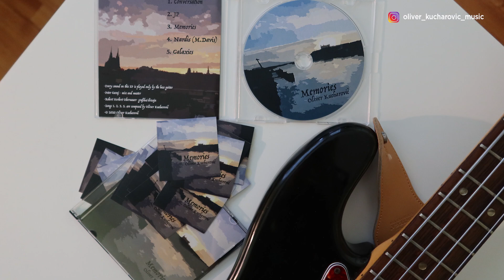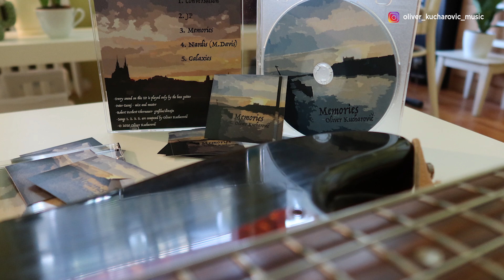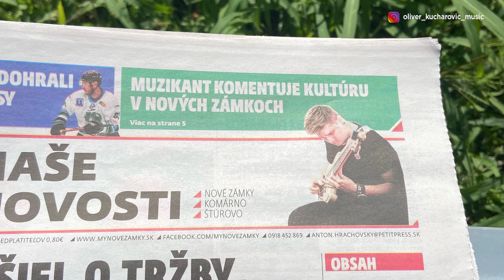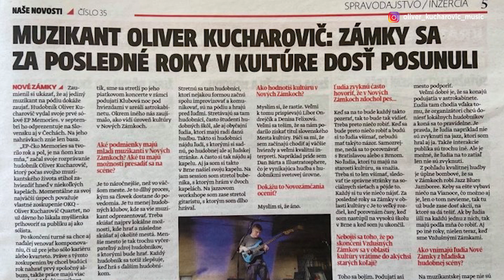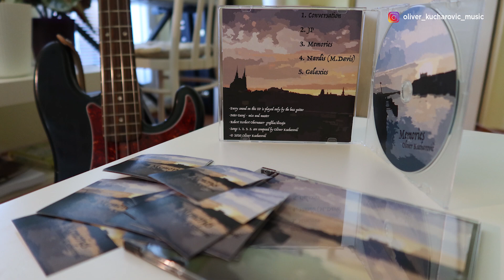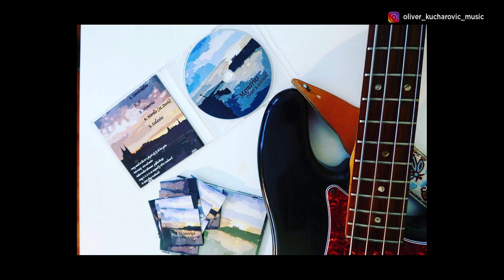STAČÍ IBA BASA? | Rozhovor v Demovnici na RÁDIU FM (VLOG #12) | Oliver Kucharovič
Ďakujem každému za hlasy, vážim si to! Môžete odoberať aj tento môj Youtube kanál kliknutím na tlačítko ODOBERAŤ a budete informovaní o novinkách, ďakujem ešte raz.